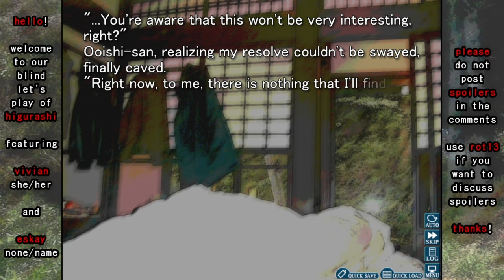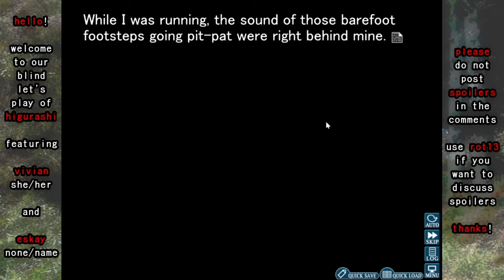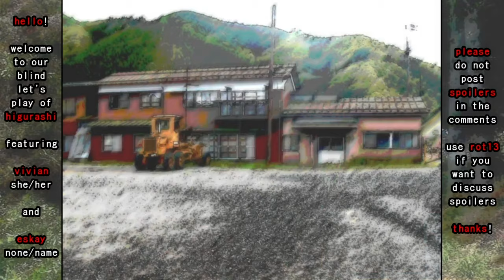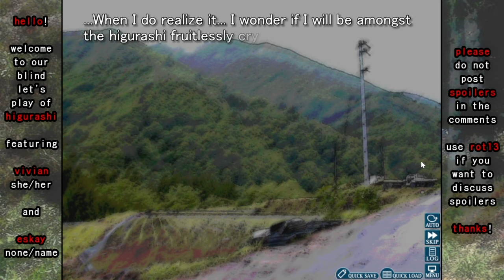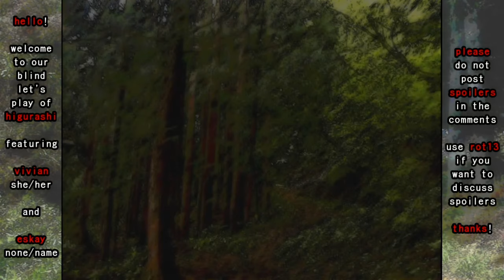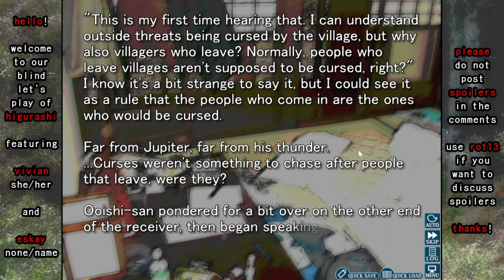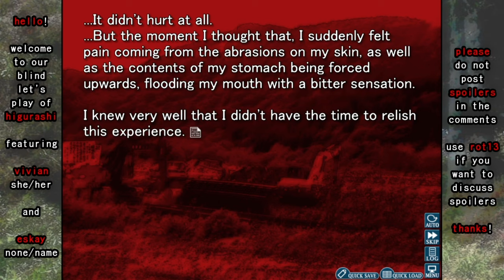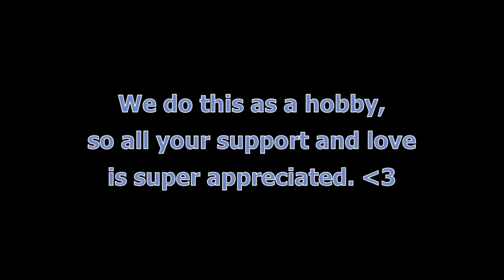Two Queers Play Higurashi When They Cry Hou, Part 9: Careful With That Axe, Rena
Keiichi Maebara is the new kid in a small town, and all eyes are seemingly on him. As a transfer student from the big city, adjusting to life in rural Hinamizawa is a huge change of pace. Thankfully, he's got a tight circle of friends from the schoolhouse to keep him company, and for a while, things seem like they're looking up.

At least, until a series of rumors begin to forcefully worm their way into his life.

An out-of-town photographer inexplicably hanging around; the ruins of a long-abandoned dam construction project; an unusual annual festival for a local god; and a big-city cop sticking his nose in a string of cold cases—all of these events (and more) threaten to ruin the peaceful life Keiichi has carved out for himself.

And when the cicadas cry, Keiichi won't be able to forget his own terrible curiosity.